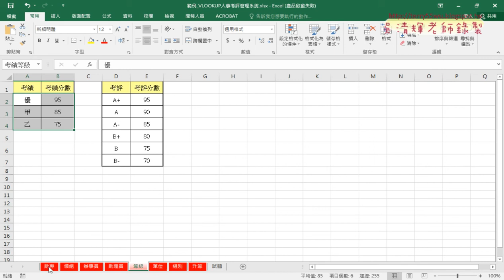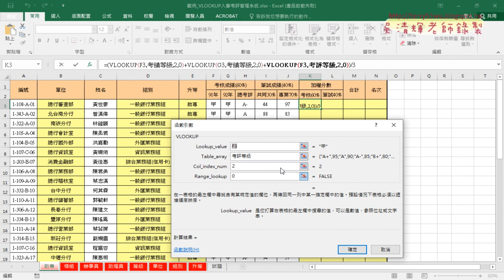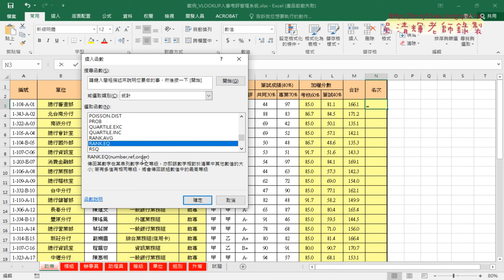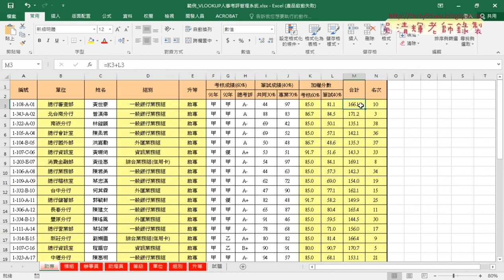02 計算分數與排名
基礎程式設計Excel and VBA(二)第8次(範例人事考評管理)

01_單位組別升等資料查詢
02_計算分數與排名
03_將公式複製到其他工作表
04_將公式用VBA輸出到指定欄位

課程理念：
1.以循序漸進的方式, 透過詳細的說明和實用的50個Excel VBA範例,
2.進而解說EXCEL與資料庫的結合，甚至將EXCEL當成資料庫來使用，

上課用書：
Excel VBA一點都不難：一鍵搞定所有報表
作者： Excel Home
出版社：博碩
出版日期：2013/06/26
定價：380元

吳老師  109/5/14